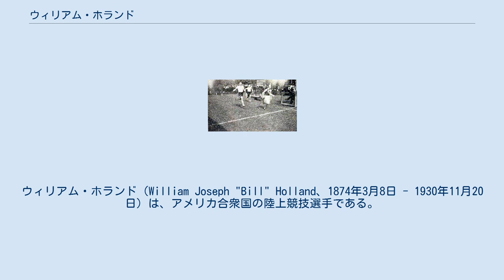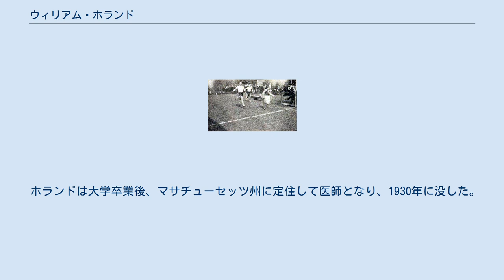ウィリアム・ホランド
ウィリアム・ホランド（William Joseph "Bill" Holland、1874年3月8日 - 1930年11月20日）は、アメリカ合衆国の陸上競技選手である。
ホランドは、1900年に開催されたパリオリンピックの男子陸上400メートル競走で銀メダルを獲得した。
 ウィリアム・ホランドはボストンで生まれた。
 ジョージタウン大学の医学生だった1900年、彼はパリオリンピックに参加した。
400メートル競走決勝が日曜日に開催されたため、アメリカのランナー、ディクソン・ボードマン（en:Dixon Boardman）、ウィリアム・モロニー（en:William Moloney）、ハリー・リー（en:Harry Lee）が宗教的な理由でレースを棄権し、決勝は3人のみで争われた。
決勝では同僚のマキシー・ロングが金メダルを獲得し、ホランドは2位となった。
なお、ホランドは男子60メートル競走、200メートル競走にも出場した。
60メートルでは1次予選で3位となったため、決勝には進めなかった。
200メートルでは、決勝で4位に入っている。
 ホランドは大学卒業後、マサチューセッツ州に定住して医師となり、1930年に没した。